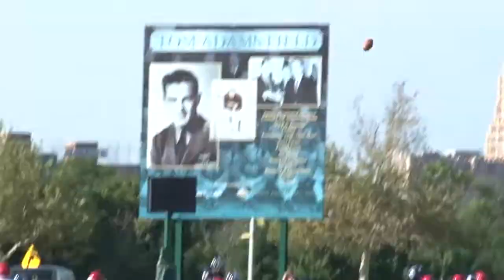Football - Orchard Lake Saint Mary's vs. Southfield